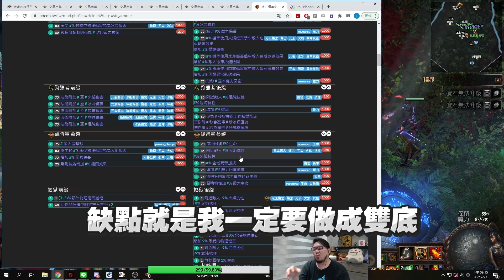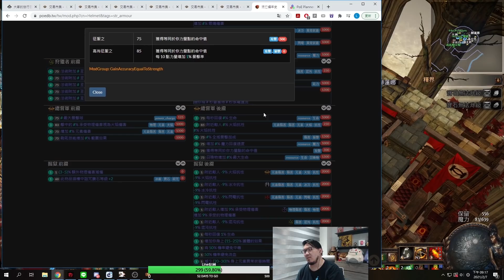【Lilballz】 觀眾的愛心直接賣商店！？ 巨棒8+9少年忘恩負義！！// POE小故事3.13 // 流亡黯道：輿圖謎音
AAAAAAAAAAAA～賣錯啦～